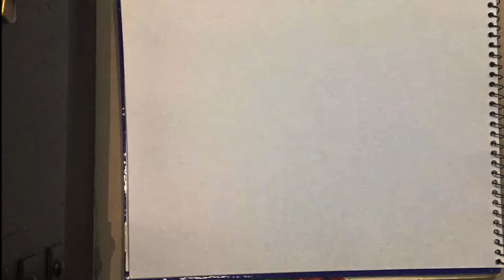Drawing anime girl | Practice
Andd. it's been a while.
A sort of practice drawing that I made.  There'll be weekly videos from now on so yayyy for that.
Music provoded by NCS